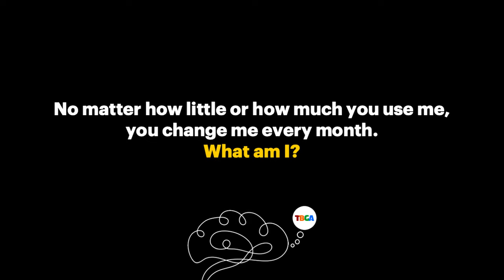TBGA Riddle: Changes every month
Time for our final brain teaser of 2020!